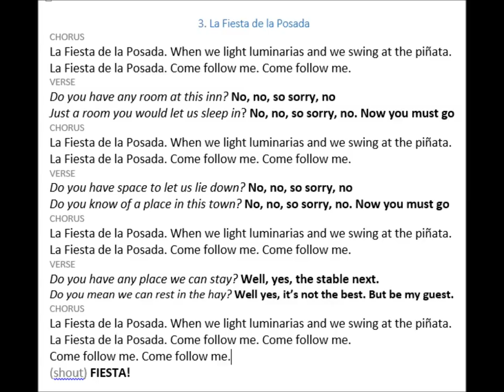3. La Fiesta de la Posada